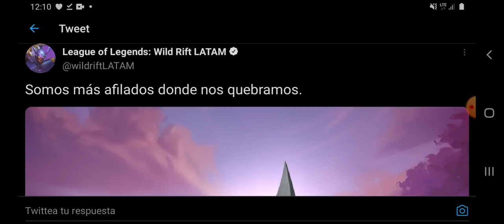RIOT CONFIRMA EL NUEVO CAMPEÓN DE WILD RIFT: IRELIA LLEGA A LA GRIETA SALVAJE.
Hola invocadores muchas gracias por ver el video, recuerden que pueden darle un buen like si les gusta este tipo de contenido y activar la campanita para no perderse ningún otro.